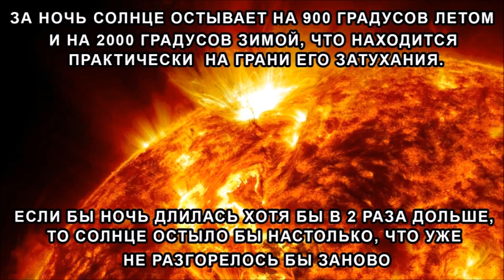Как монархисту переспорить демократа | Ежи Сармат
Как монархисту переспорить демократа